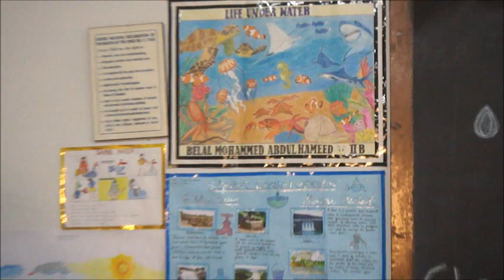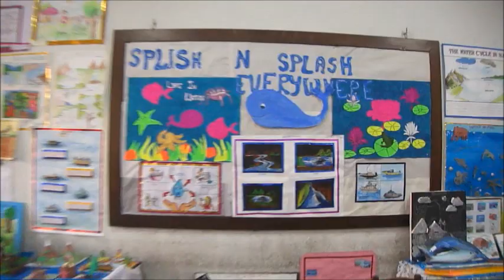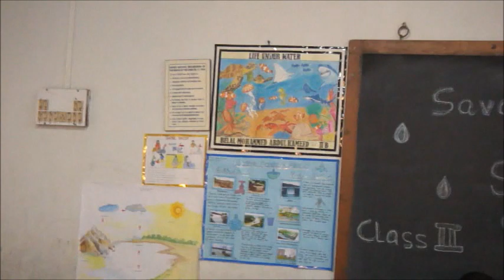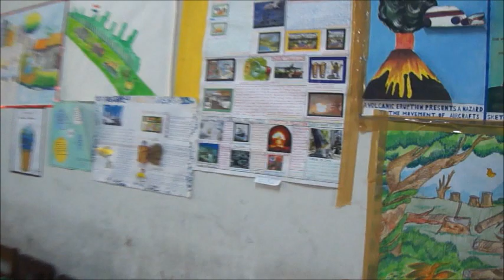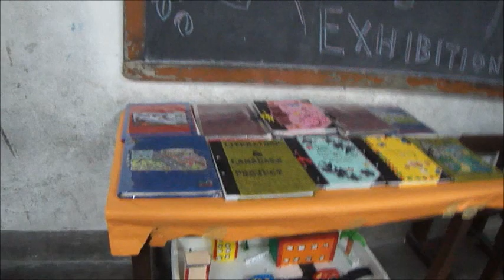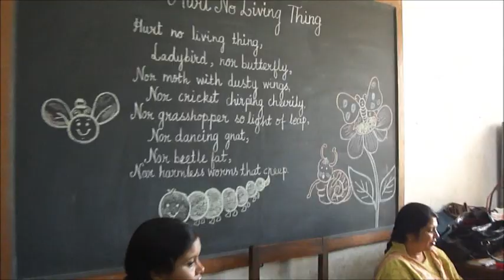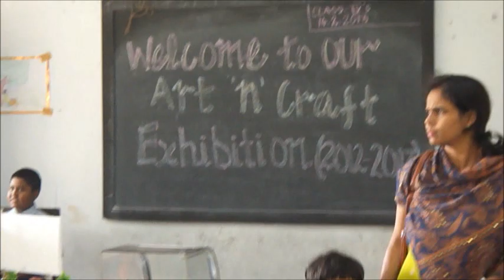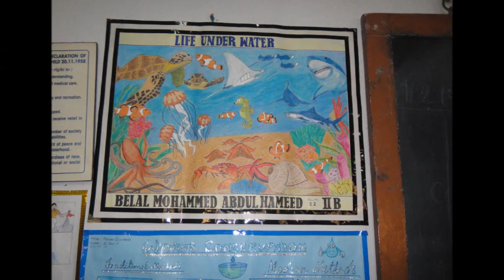ST. THOMAS SCHOOL KIDDERPORE ART'S AND CRAFT EXHIBITION 2013.wmv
CrossFire Legends : Kills 49 at a go / Big head hero FFA

St Thomas' School is a kindergarten to higher secondary school for boys and girls located in Kidderpore, India. It has one of the largest campus areas in the city of Kolkata comprising three football size fields, two basketball courts and children's playgrounds. The campus also houses the St. Thomas' College of Engineering and Technology and has a church called the St. Stephen's Church.
Every year an art's and craft school exhibition is used to held before the final exams here...lets have a look.